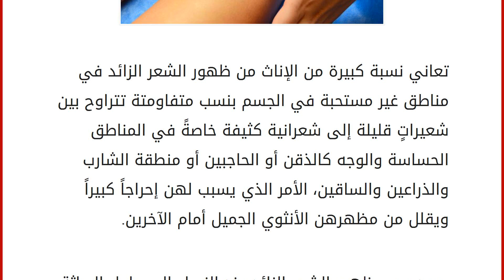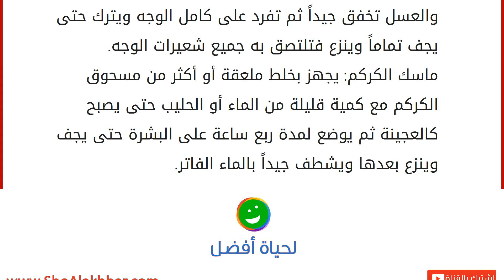طرق إزالة الشعر الزائد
تعاني نسبة كبيرة من الإناث من ظهور الشعر الزائد في مناطق غير مستحبة في الجسم بنسب متفاومتة تتراوح بين شعيراتٍ قليلة إلى شعرانية كثيفة خاصةً في المناطق الحساسة والوجه كالذقن أو الحاجبين أو منطقة الشارب والذراعين والساقين، الأمر الذي يسبب لهن إحراجاً كبيراً ويقلل من مظهرهن الأنثوي الجميل أمام الآخرين. يعود سبب ظهور الشعر الزائد عند النساء إلى عامل الوراثة بالدرجة الأولى كوجود فرد أو أكثر يعاني من الشعرانية الزائدة ممّا يورثها لفرد أو أكثر في المنزل، كذلك بسبب اضطرابات في الهرمونات الأنثوية ونقصان في نسبتها العامة مقابل زيادة ملحوظة في الهرمون الذكري "التيستيرون" أو الأندروجين لدى الأنثى ممّا ينتج عنه بعض مظاهر الرجولة لدى النساء كازدياد شعر الجسم مع تساقط في شعر الرأس وخاصة إذا كانت المرأة تعاني من مشاكل في الجهاز التناسلي مثل مشكلة تكيس المبايض المزمن. رغم شيوع وسائل حديثة مؤخراً مع تطور ال